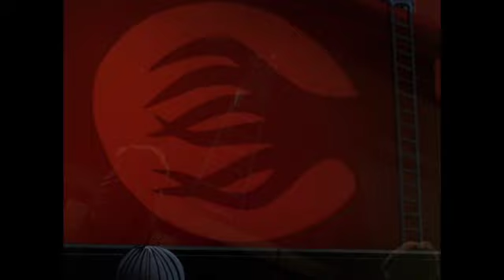Batman The Animated Series: The Man Who Killed Batman [1]